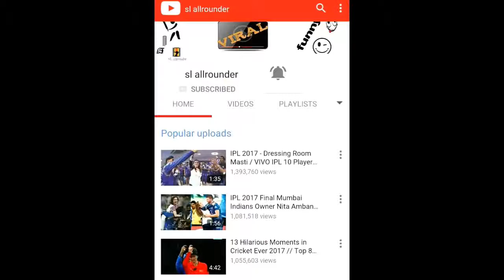Challenge virat kholi vs shikhar dhawan